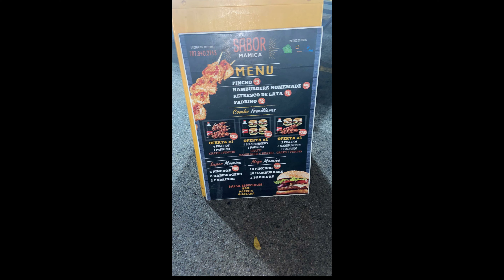Pinchos MAMICA RES:EL Mirador San Juan